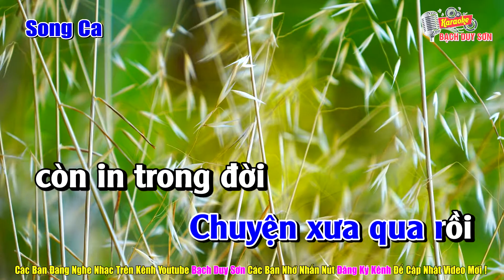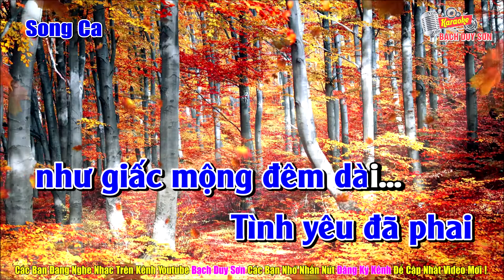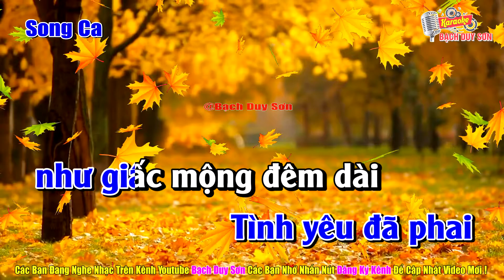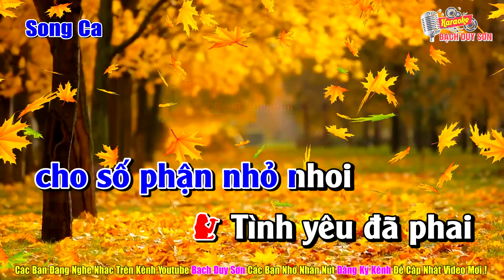Karaoke Song Ca Cõi Nhớ | Bạch Duy Sơn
Coi Nho Karaoke Song Ca
Karaoke Cõi Nhớ Song Ca
Quý khách đang nghe ca khúc karaoke Cõi Nhớ Tone Nam
 Sáng Tác : Sông Trà - Beat Karaoke Bạch Duy Sơn
được phát độc quyền từ kênh youtube bạch duy sơn
bạch duy sơn không chấp nhận sao chép karaoke của mình dưới mọi hình thức